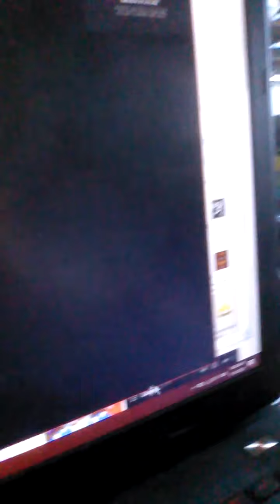I need a new stream capture